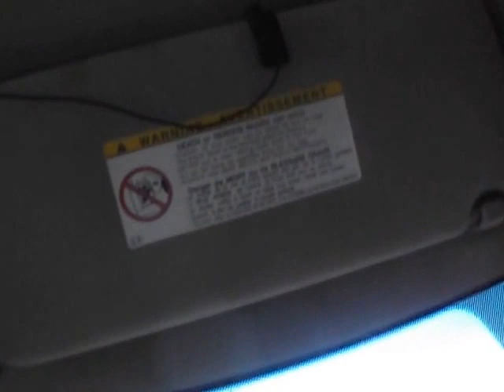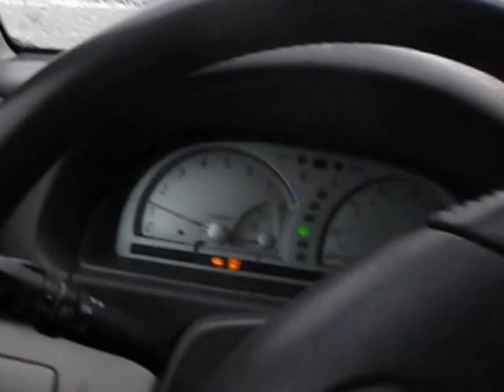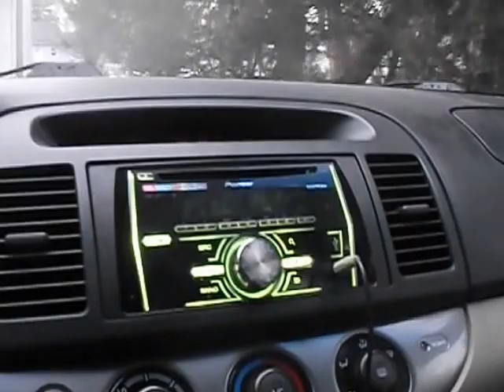getting the mail friday afternoon